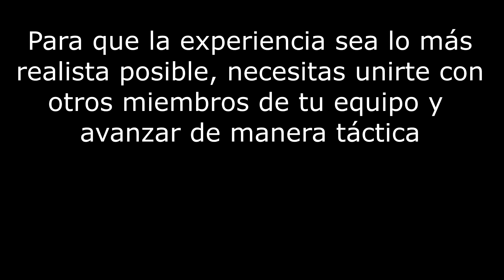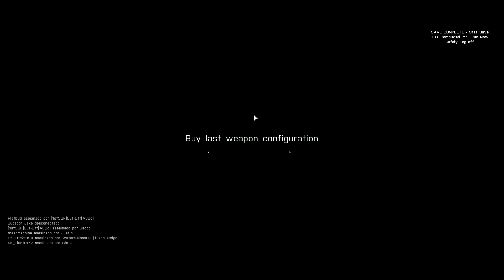Arma 3 [Multiplayer] | King Of Hill (The Best mod) - Compilation Part#1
Desde que compre el juego "legalmente" hace como un mes, unos amigos me recomendaron este mod multijugador y no he parado de jugarlo. Su realismo en combate me ha impresionado, sin embargo aun soy un noob y cometo muchos errores tácticos al ir avanzando y por eso me matan mucho jeje. Espero mejorar poco a poco y de hecho ya tengo algunas jugadas buenas par futuros vídeos del mod, pero en este primer vídeo mi intensión es mostrar el realismo y la acción del mismo.

Espero que les guste, de ser así, por favor regalen un pulgar arriba y compartanlo, si no les gusta, sientanse libres de comentar constructivamente por favor para ir mejorando cada vez más los vídeos.. Gracias xD

Steam: Electrodinamico572
ORIGIN:Electro572